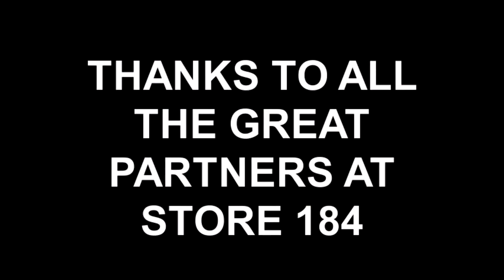HEB #184 PIE IN THE FACE 5-26-2012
Created on May 26, 2012